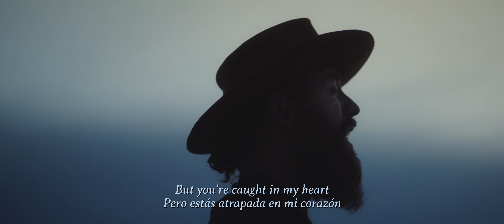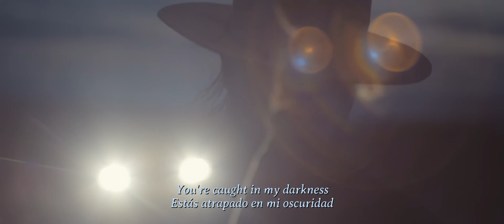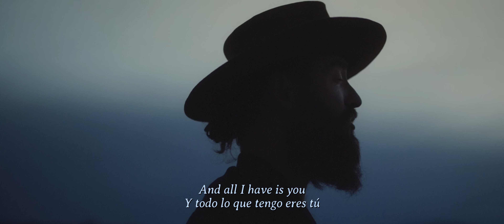RY X - All I Have (Lyrics) (Sub Español)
thank u so much, this is the acces to new world.